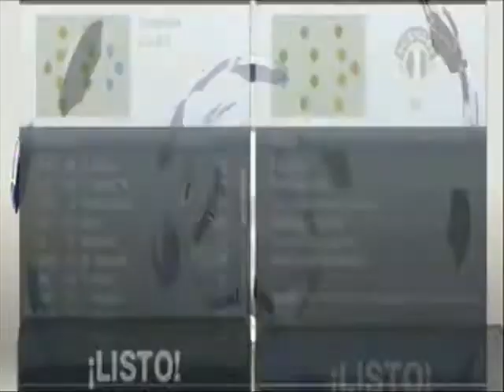Jugamos al FIFA 13 | PSG vs Songdal | 5-0 y me hacen la grulla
Después de haber sufrido una manita solo puedo decir que el juego está muy bien aunque yo voy a pasar de comprármelo

I belong to CoD!!!